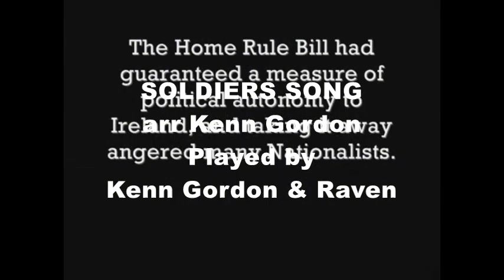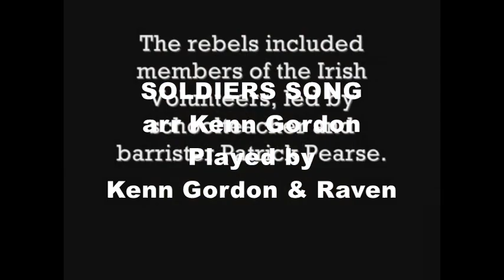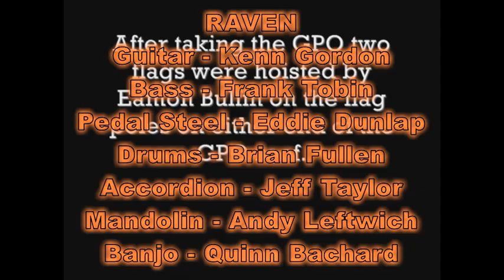Soldiers Song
arranged by Kenn Gordon
Played by
RAVEN
Guitar - Kenn Gordon
Bass - Frank Tobin
Pedal Steel - Eddie Dunlap
Drums - Brian Fullen
Accordion - Jeff Taylor
Mandolin - Andy Leftwich
Banjo - Quinn Bachard